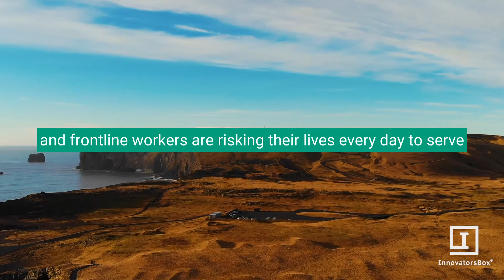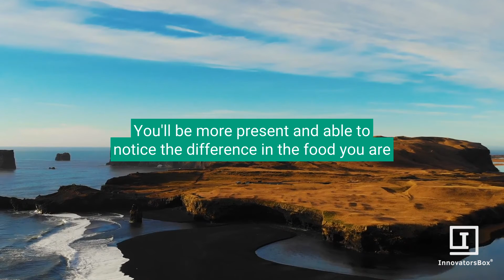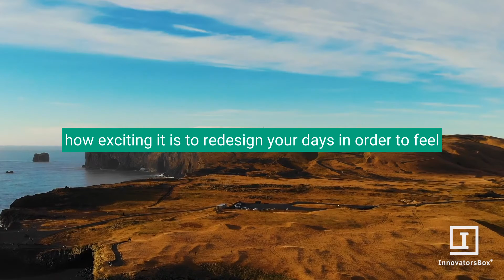Step 4: Mindfulness | Free Guide | Creative Resilience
How can I shift from anxiety to abundance during the pandemic? Harnessing the power of your mindset is key. Here are five steps you can take that would help you.

Step 4: Mindfulness | From Burnout to Recharging Your Creativity Tank

The Challenge:

Our culture of overworking and burning out has gotten worse with COVID-19. In August 2020 a survey from FlexJobs and Mental Health America (MNA) found that 75% of workers are experiencing burnout and 40% of them say it is a direct result of the pandemic. We are working more hours, the line between work and life has become fuzzier, the uncertainty of reopening safely is stressful, and front-line workers are risking their lives every day to serve others. This is a lot. It’s understandable why we experience endless exhaustion, feel overwhelmed, and our minds won’t stop racing. What do you do with all of this?

The Opportunity:

Even before the pandemic, most of us knew we needed better routines to take care of our minds and health. As Americans, I relate to the joke “I need a vacation from a vacation.” Rest hasn’t been incorporated enough into our daily lives. Our vacations can end up feeling like a task where we have to do certain things instead of truly feeling recharged. We can change this by incorporating mindfulness and self-care routines including exercise, sleeping, and nutrition.  Since most of us are in one location now, building new routines during COVID-19 is an opportunity to make lasting changes to our mindfulness and self-care practices. Self-care is a deliberate proactive practice that helps us refuel our energy and body. Taking care of your mind and energy means you’ll become more refreshed, energized, curious and creative at home—and work. You’ll be more present and able to notice the difference in the food you are eating, uncover why you may feel tired, or discover why you feel excited about something, or someone. You’ll notice the breeze when you first walk out of your home and will be able to articulate what you are grateful for that refuels each day. By learning how to be more present to enjoy these moments and details, we can show up as better creative and collaborators.

Actions:

How exciting it is to redesign your days in order to feel recharged? To incorporate daily self-care and mindfulness routines you have to first be aware of what makes you happy and recharged. Write down five things that you like to do for self-care and mindfulness. Look at your calendar to see when you can incorporate these things regularly into your routine. Set monthly intentions on how you want to manifest your care routines. Journal to document your journey and hold yourself accountable. I like to use Notes to write down my moments of gratitude and to track my self-care activities so I can remember how I felt recharged. I also like to build in moments of “presence” such as remembering how it feels to walk outside or bite into a meal and truly savor the taste. It makes every experience more enriching. And certainly more aware as I walk into meetings and conversations to actively listen and be present to ideate and collaborate more intentionally.

Narration & Writing: Monica H. Kang
Video editing: Serin Oh